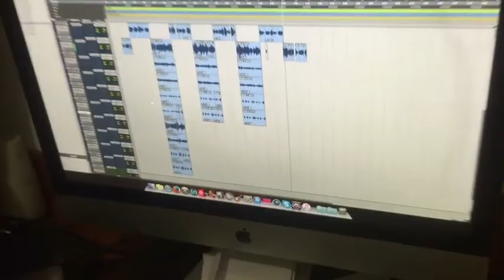N.A.D Buil' A Vibe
Studio vibes with Aiverse , Potent, Khautian, and G Terro